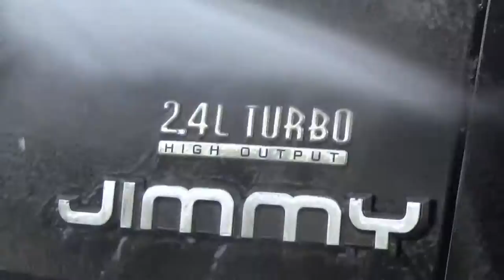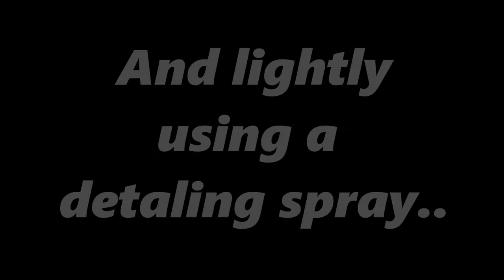Detailing my 2004 PT GT!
So today, I take you along on this brief "cinematic" style video as I wash and detail my 2004 PT Cruiser GT!

Thanks again for watching, you rock!!

God bless,
Channel C.G.E.

Artist: Sentient Pulse
Song: Sapphire Waves